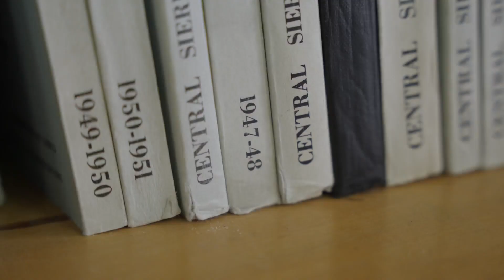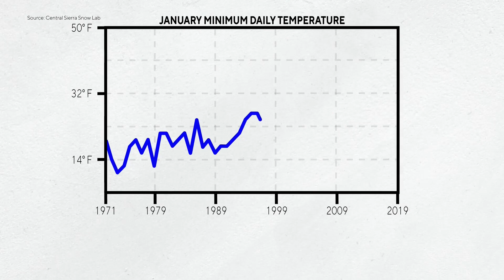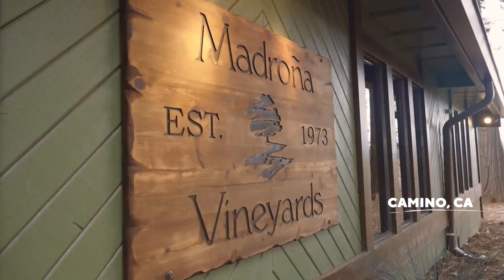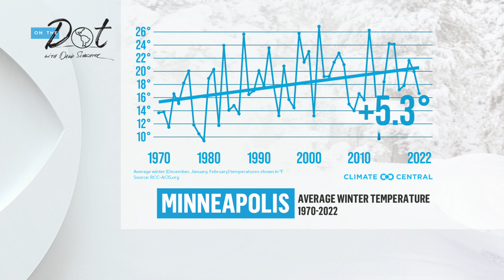On The Dot: Climate change is making winter weather warmer, “weirder”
Winter weather is becoming more erratic and scientists say it’s because winter, overall, is getting warmer. David Schechter shows us how winter whiplash impacts all of us in this edition of "On the Dot."